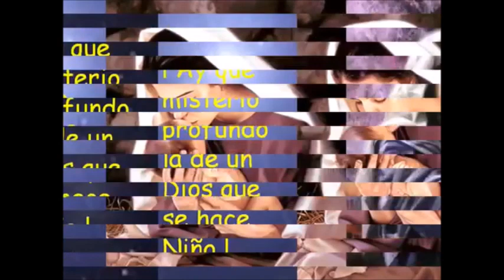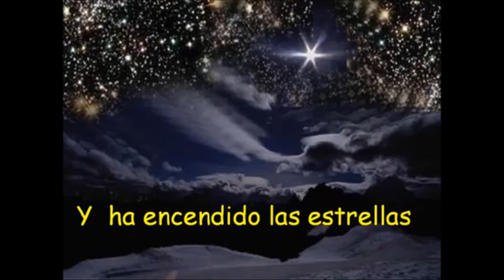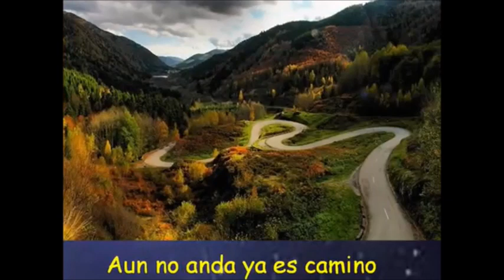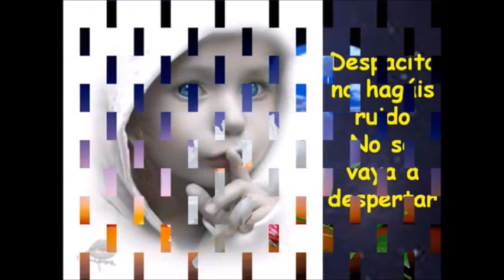32B Despacito, no hagais ruido